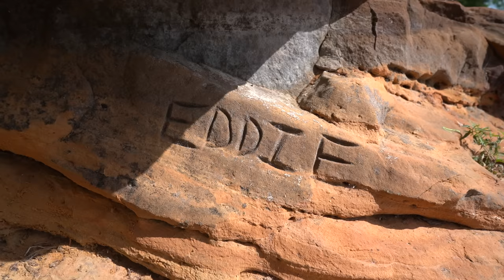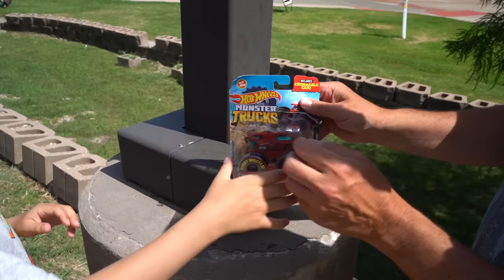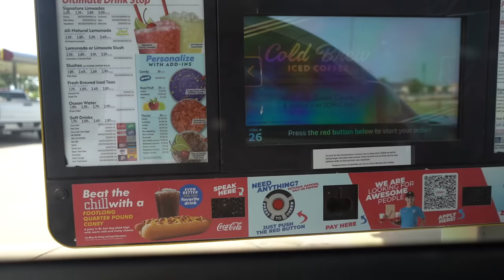Monster Truck Scavenger Hunt With ToucanPlays Hot Wheels Giant Wheels Adventure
ToucanPlays Monster Truck Scavenger Hunt!  Watch as Evan and dad go on a wild adventure, following clues and finding mystery surprises in five different locations.  Each location holds a hidden Hot Wheels Giant Wheels Monster Truck.  They are Zombie Wrex - Dodge Charger RT - Unimog - Invader - and Demo Derby.